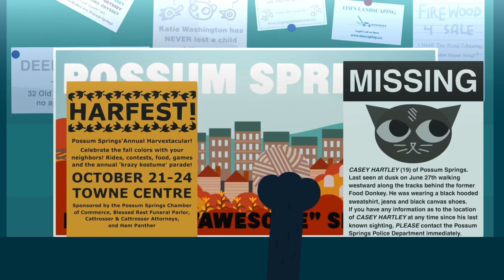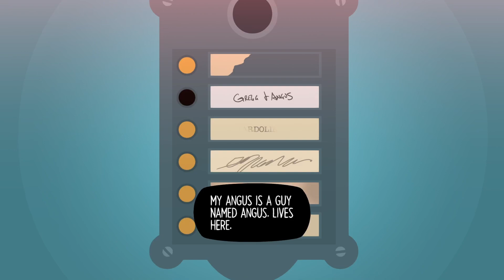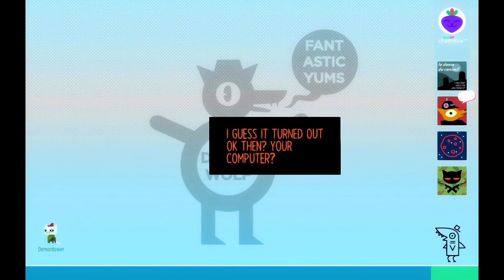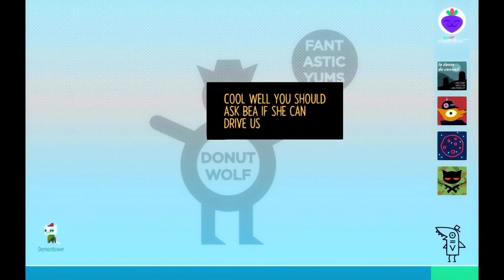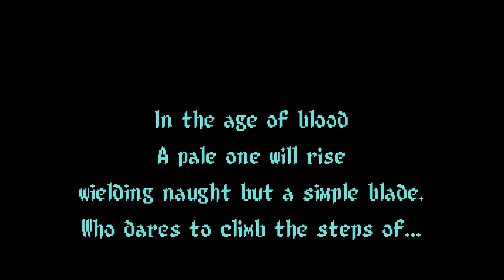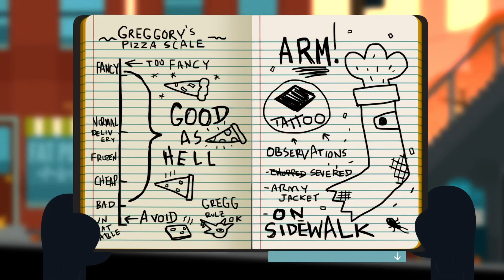Night in the Woods - E2: No Job, Only Video Games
Night in the Woods is an indie adventure game released in 2017. It was developed by Infinite Fall and published by Finji. The game follows Mae Borowski, a college dropout who returns to her coal mine town of Possum Springs. She reconnects with her friends and discovers that the town has taken a turn for the worse. Strange things are happening in Possum Springs.

I played some of NitW a number of years ago but didn't get too far. Wanted to return to it after it had been recommended to me and I finished Pentiment, which has some clear DNA from this game.